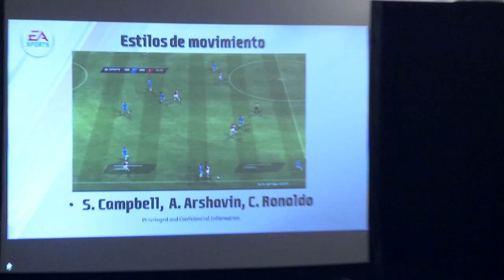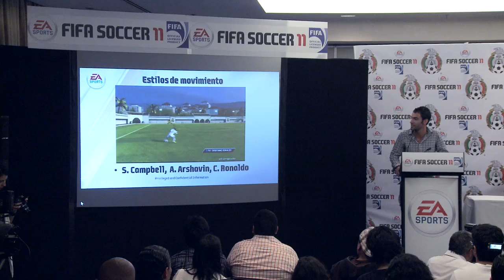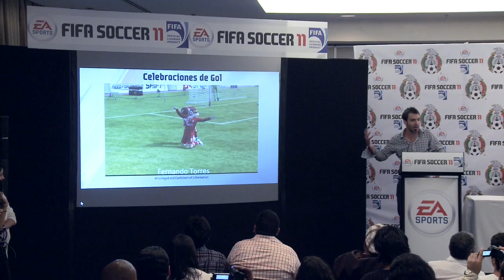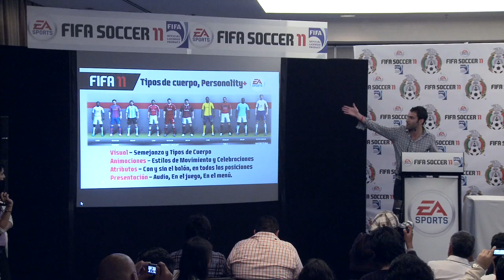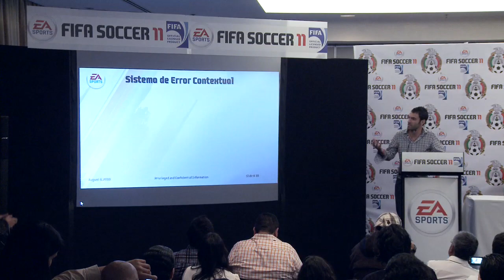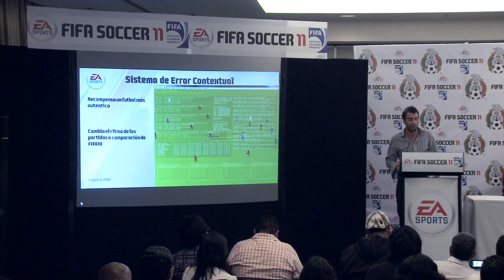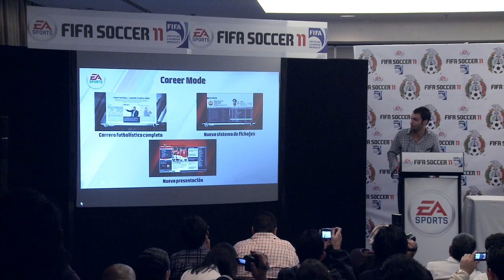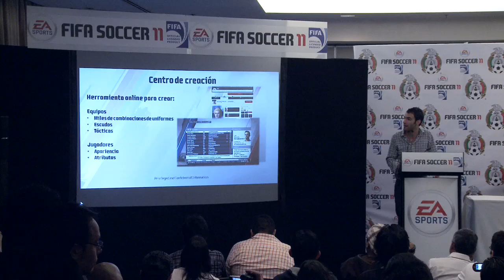Conferencia del productor de Gameplay de FIFA 11 Santiago Jaramillo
El productor de Gameplay de FIFA 11 da a conocer las próximas características y cambios que tendrá el nuevo de EA Sports